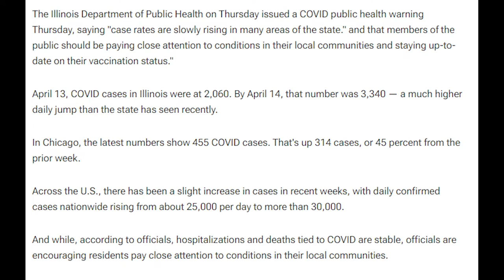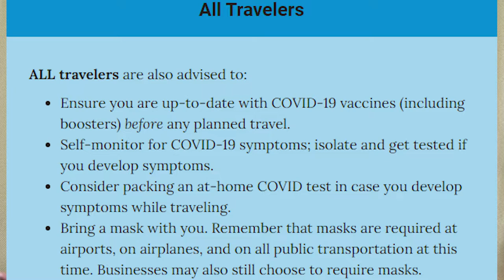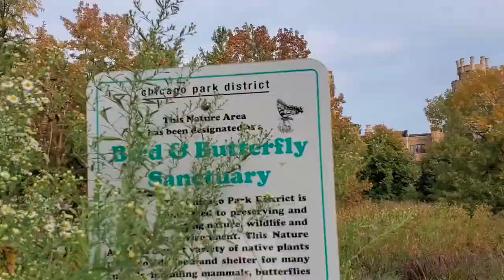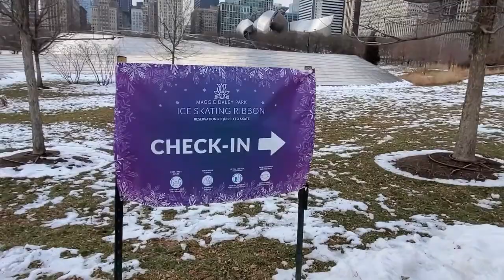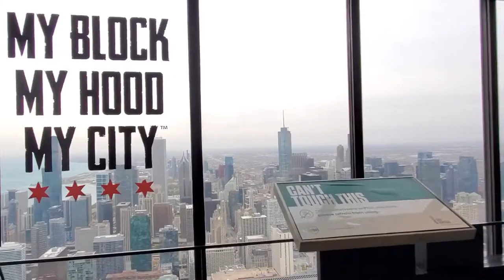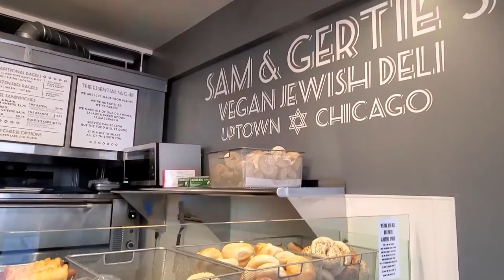CHICAGO TRAVEL GUIDE 2022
Wondering what there is to do in Chicago in 2022?  Watch this video to find out!